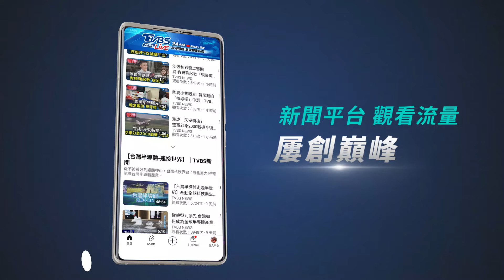交部擬調高外送費 熊貓:今年運費不會比去年貴｜TVBS新聞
外送平台搶客大戰開打，foodpanda挖角Uber Eats的獨家餐飲客戶，而針對勞動部反對外送平台併購案，Uber Eats表示積極和外送工會討論訴求，foodpanda則坦言，會等公平會決議，而面對交通部擬調高外送費，foodpanda也掛保證，今年運費不會比去年貴。
外送平台 foodpanda Uber Eats#挖角